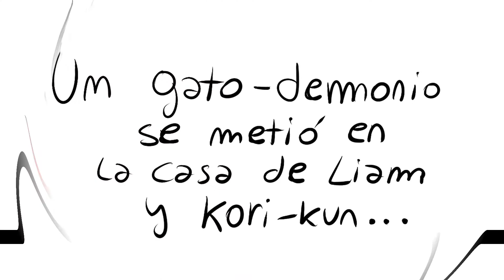Éstos personajes de hoy que no dicen lo que realmente piensan. . . :"V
ツHola Grillos bellos! X3

♛[Si eres nuev@ en mi canal, no tengas miedo de darle al botón rojo -3- y darle pulgar arriba 6-6b Me darías muchos más ánimos para subir nuevos videos :3 ]♛

xD ay...tardé horas, HORAS en terminar algo tan corto :"v

Ya ven lo que pasa v":

ESPERO poder hacer algo más largo y lindo 7-7)9 SOLO ESPERENLO , JODER! 7n7)9

CANCION ZUKULENTAH:

-Wave (Ver. Kradness)

(Lam me pertenece a mi, mientras que Kori y Blaise son propiedad de mi pareja :3... OJO CUIDAOH!)